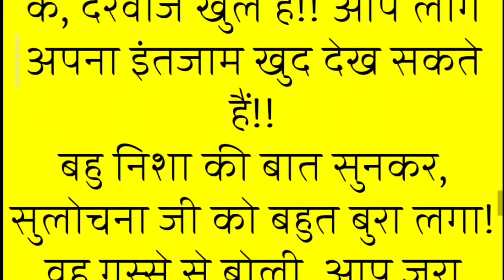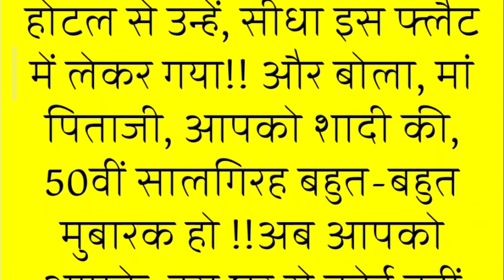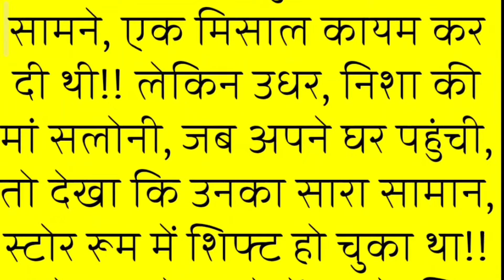Suvichar | Emotional Touching Story | Motivational Stories | Hindi Kahani | शिक्षाप्रद कहानी धैर्य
Suvichar | Emotional Heart Touching Story | Motivational Stories | Hindi Kahani | शिक्षाप्रद कहानी धैर्य
सोच  शिक्षाप्रद कहानी | lessonable story | hindi story| moral story in Hindi Hindi kahaniyon ka khajana

 motivational story, suvichar,  sacchi kahani, Heart Touching Story,
manohar kahaniyan,  kahaniyan 2.o,  sacchi kahaniyan,
   rochak kahaniyan,